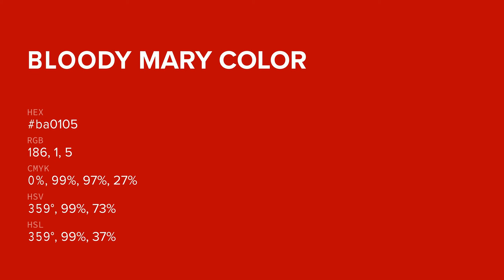Bloody Mary color ba0105 hex color - Red color - Cool color ba0105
What color is Bloody Mary ? ba0105 hex color - Red color - Cool color ba0105

Hex ba0105 Color Code is also known as Bloody Mary color.